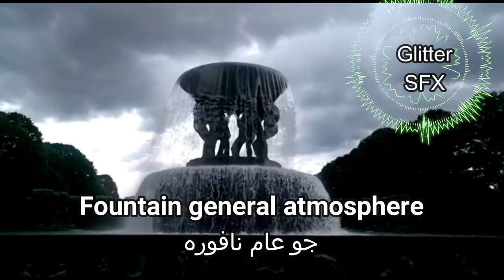Fountain general atmosphere sound effects - نافورة الجو العام مؤثرات صوتية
The largest free sound effects library you could ever need in video montage